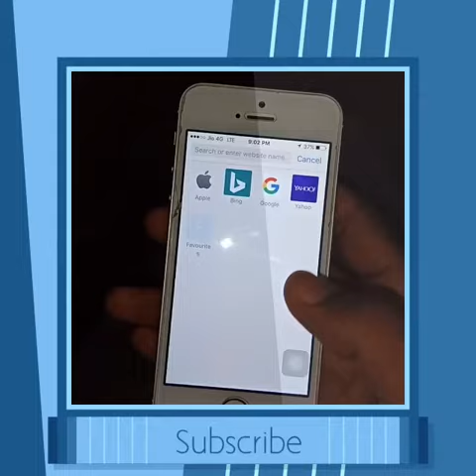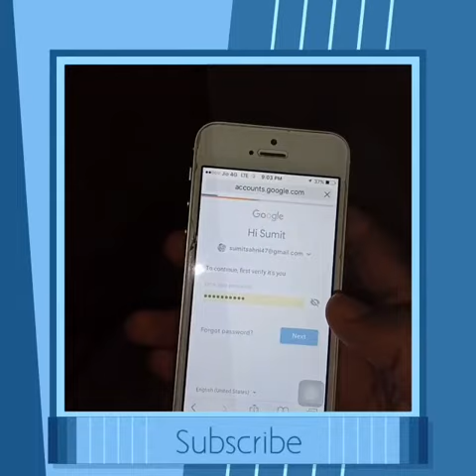How to find phone number in email id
Sumitsahniseenew